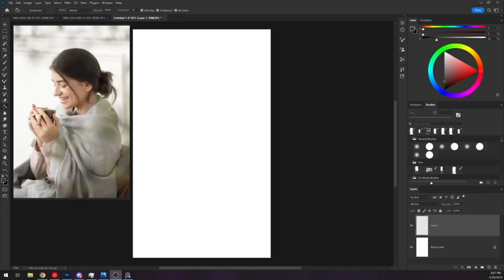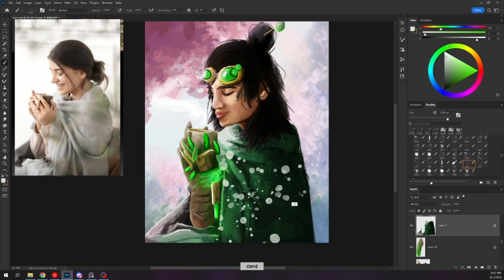Yao speed paint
Speed paint of my drawing of Yao.